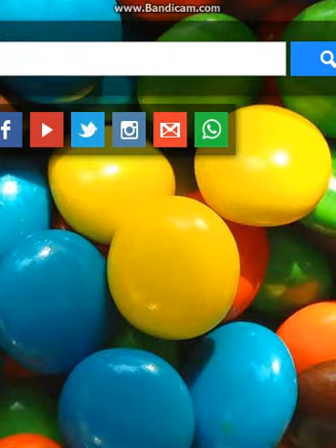Plumet 2 glitch find out how ?!